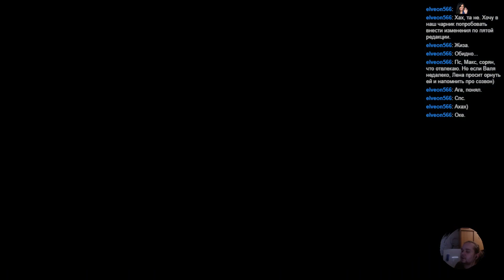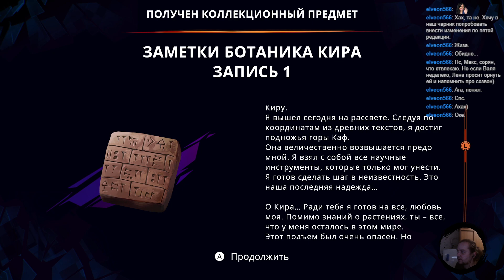Prince of Persia: The Lost Crown. Part 15. Проклятый лес